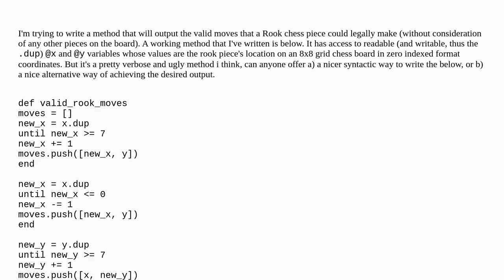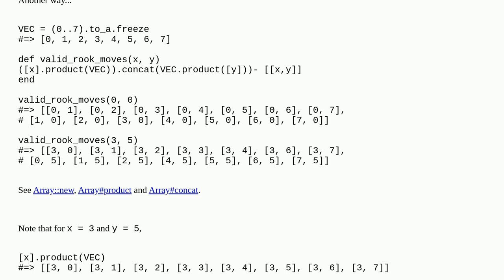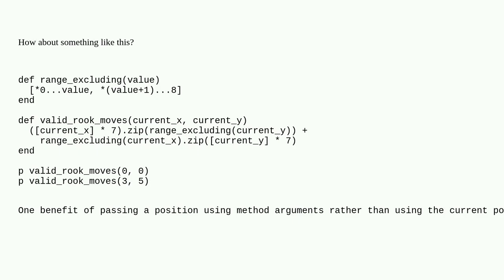A shorter & nicer Ruby style way of writing this valid_rook_moves method, or an alternative algo...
A shorter & nicer Ruby style way of writing this valid_rook_moves method, or an alternative algorithm?

A special thanks goes out to the community

  ruby